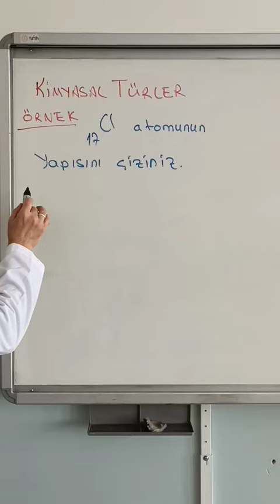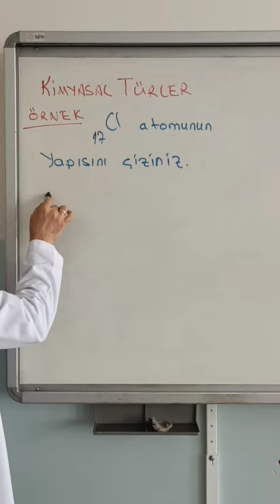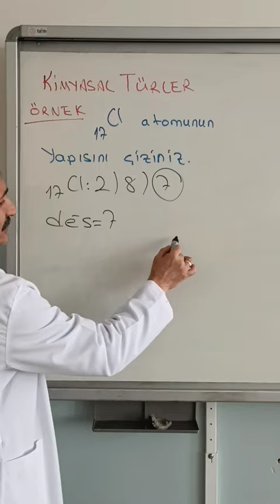Kimyasal turler arası etkileşimler ⚡⚡